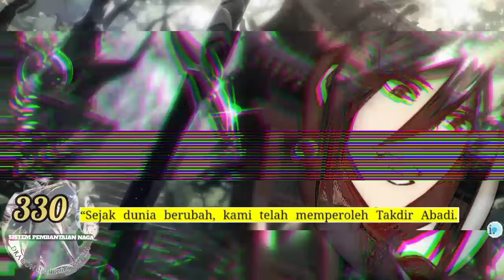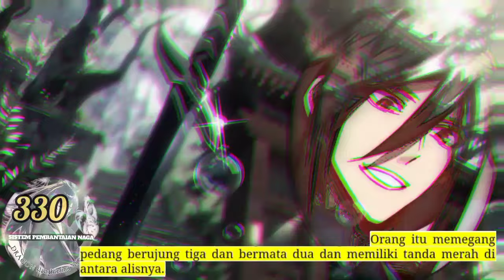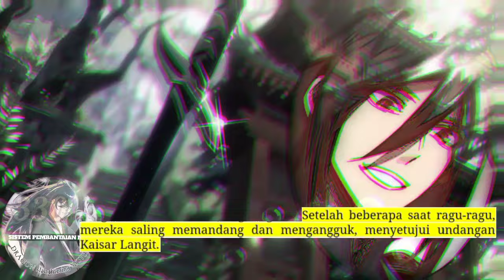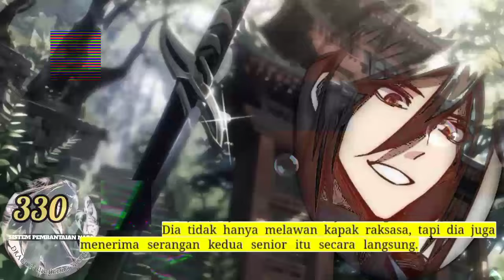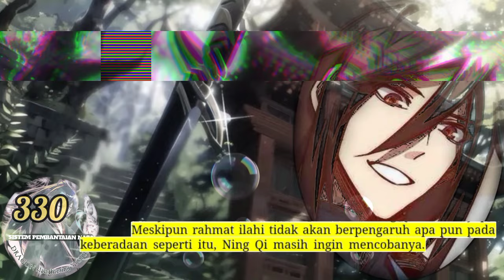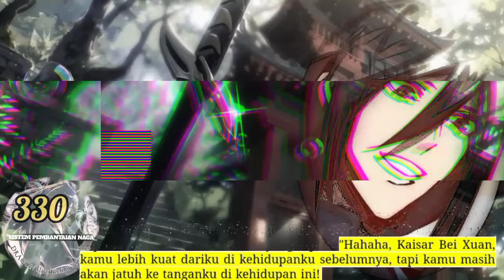Sistem P3mb4nt4i4n Naga season 330